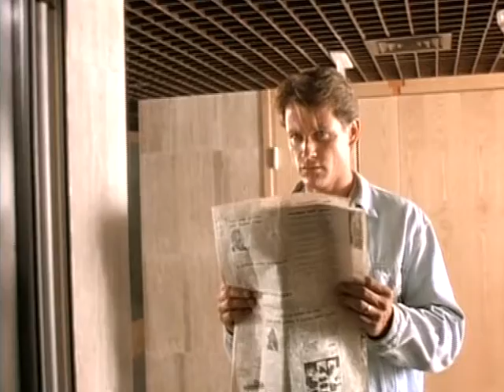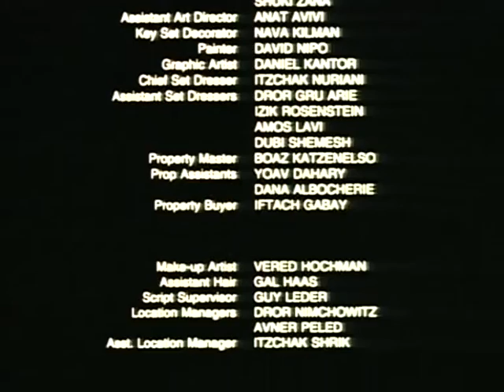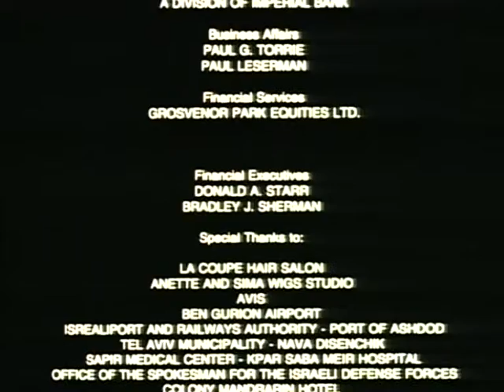Deadly Heroes (1993) Full Movie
When Navy SEAL Brad Cartowski (Michael Paré) is wounded and his wife Marcy (Claudette Mink) is taken hostage by Libyan terrorists, the U.S. sends in former SEAL Cody Grant (Jan-Michael Vincent) to transport their jailed leader Jose Maria Carlos (Billy Drago) to the terrorist kidnappers to arrange a swap for Cartowski's wife. When they don't release his wife, the two of them take matters into their own hands, launching a high-tech assault on the terrorist compound and confronting their dangerous leader, Carlos.

Starring - Michael Paré, Jan-Michael Vincent, Billy Drago, Claudette Mink, Juliano Mer-Khamis, Alon Aboutboul, Galit Giat, John Phillips, Gabi Amrani, Dean Bloch, Jack Whitaker, Jack Adalist, Menahem Einy, Steve Greenstein, Uri Gavriel & Yehuda Efroni.